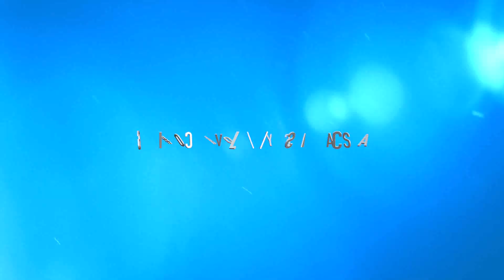Gioca Volley S3 a Casa: il nuovo gioco in famiglia di Lucky, lo Spikeball Easter Game!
Divertiti e gioca insieme al tuo home smart coach, Andrea Lucchetta, e le sue pillole. Ogni settimana su questo Canale YouTube troverai alcuni giochi inventati e appositamente pensati per te, eseguili, riprendili e postali con l'hashtag GiocaVolleyS3aCasa, giochiamo insieme questa partita.
Sulla pagina Gioca Volley S3 a Casa della sezione scuolaprom trovi le nuove schede di ALLENA-MENTE, divertiti con noi